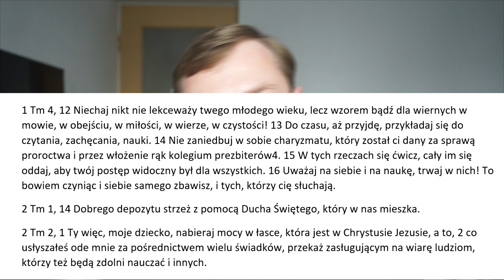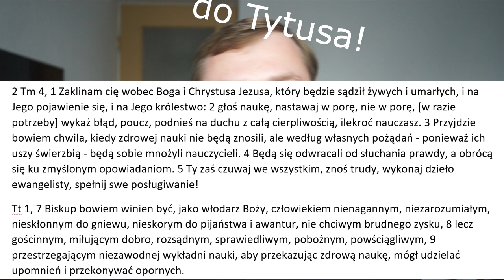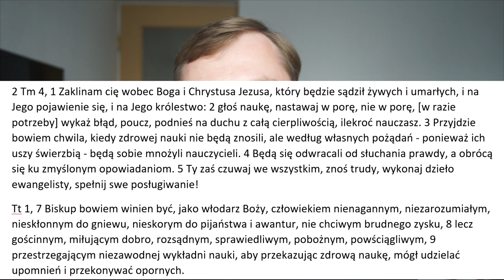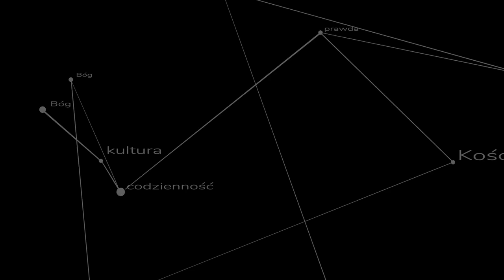Pismo Św. - kogo każe nam słuchać? - Okiem Akwinaty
Czy w Piśmie św. można znaleźć coś o hierarchii Kościoła Katolickiego? Kiedy ona powstała i po co?

Wszystkim którzy chętnie piszą gwałtowne komentarze pod każdym filmem z którym się nie zgadzają polecam film na kanale "Wojna Idei":